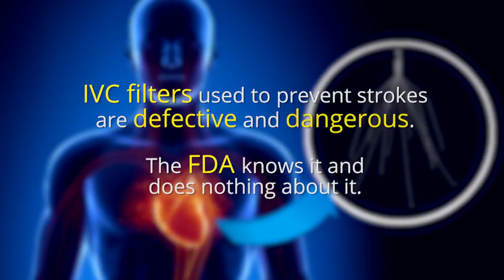Classic -- Pap and Kennedy: Whistle-blowers Are Our Best Chance to Save Democracy - The Ring Of Fire